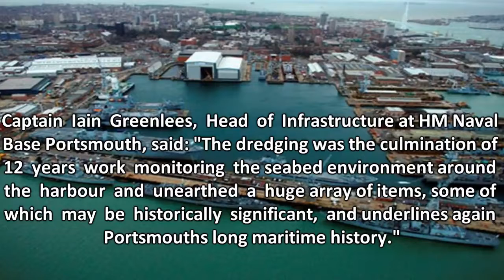Shoes to mines, 20,000 items recovered during dredging of Portsmouth Harbour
Millions of metres of mud have been cleared from Portsmouth Harbour for the arrival of HMS Queen Elizabeth.

A major Defence Infrastructure Organisation project to dredge Portsmouth Harbour, ready for the arrival of the first of the Royal Navy's two new Queen Elizabeth .

Time Lapse of Entrance of Portsmouth Harbour 07/03/2016 9:10-9:55.